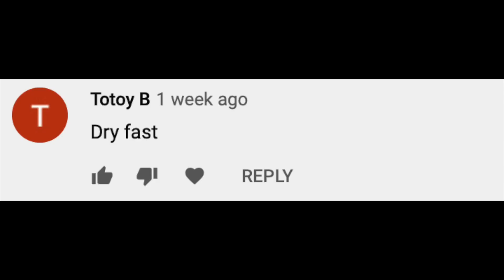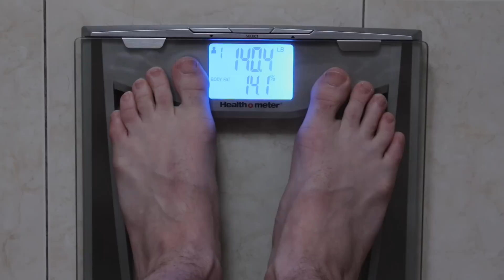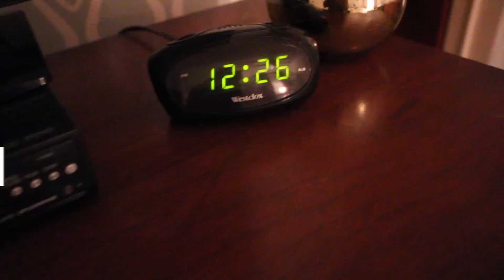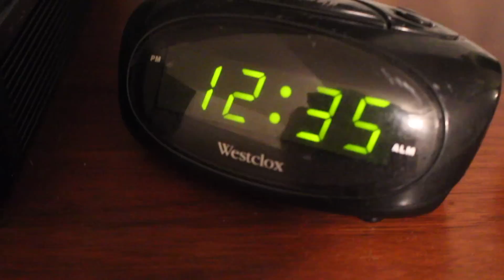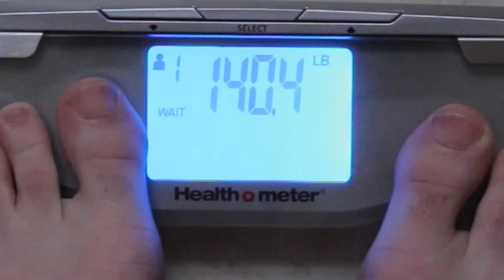Guy Tries 3 DAY DRY FAST 🌵 72 Hour Weight Loss Detox Results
⚠️WATER FASTING IS NOT FOR ANYONE WHO:
❌ is under 18 years old
❌ has an eating disorder
❌ is underweight
❌ is pregnant or breast-feeding
❌ has heart problems
❌ has type 1 diabetes
❌ has an autoimmune disease
❌ has uncontrolled migraines
❌ is undergoing a blood transfusion
❌ is taking specific medication; seek the advice of a doctor

⚠️FASTING vs EATING DISORDER:
There is a clear difference between Fasting and an Eating Disorder. Someone does NOT develop an eating disorder from dieting or fasting. An eating disorder is developed in the psyche of an individual, usually well before they decide to diet or fast. People who enter a fast or diet with a clear perception of body image and health goals, know there is a means to an end. With an Eating Disorder, there is no end.  People with an Eating Disorder suffer from a psychological standpoint, in which they have an un-realistic perception of body image. Therefore, they may take dieting, fasting, or binging to an extreme to “achieve” their desired weight goals. In the end, a person with in eating disorder may never be satisfied with their body, no matter how skinny or unhealthy they may be making themselves. If you or someone you know is suffering from an eating disorder, DO NOT ATTEMPT ANY FAST OR DIET. Please be advised by a medical professional.

*All images, footage, & original content are owned by On The Cheap Tip LLC. and cannot be used without consent